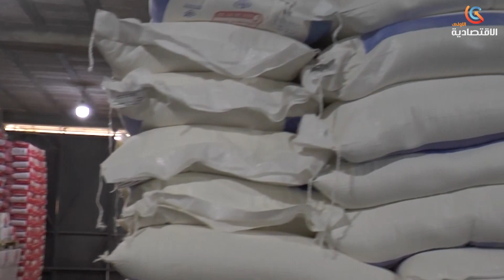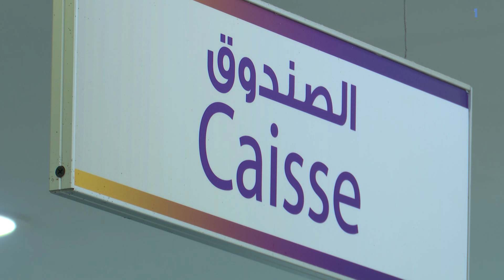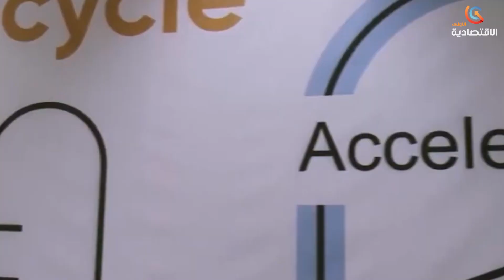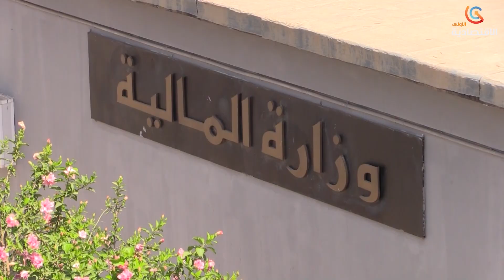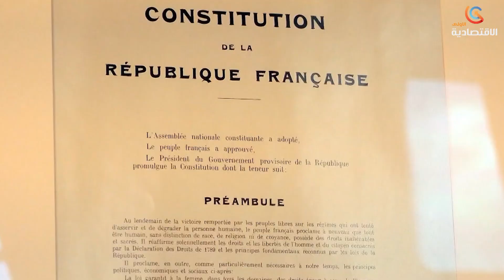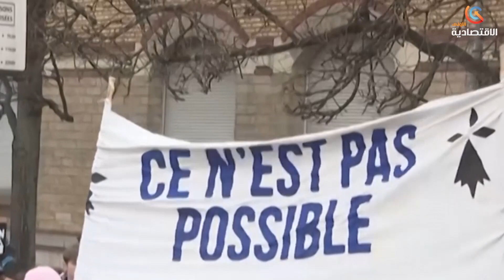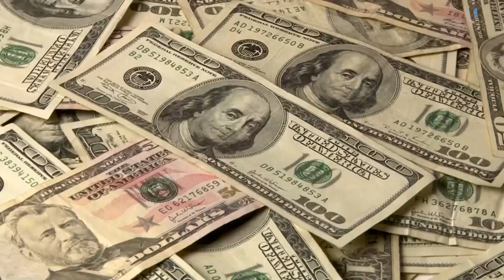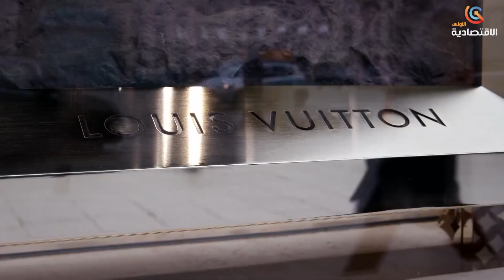نشرة أخبار قناة الاقتصادية الاولى 15 افريل 2023